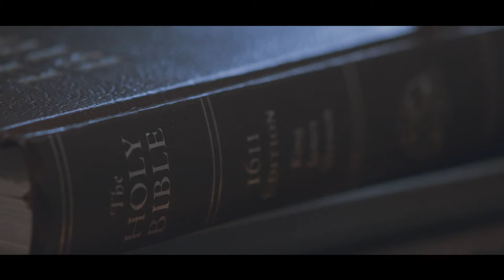나얼 NAUL 같은 시간 속의 너 MV